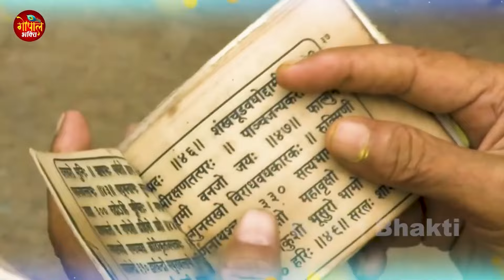राधा रानी के मीठे मीठे भजन | Radha Rani Bhajan 2024 | Krishna Bhajans 2024